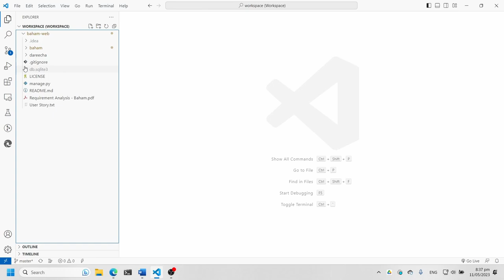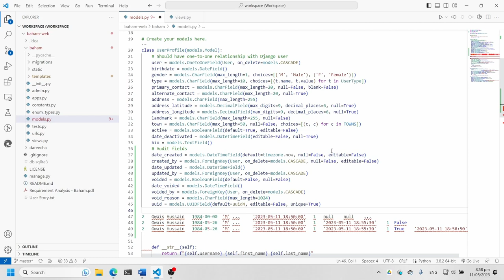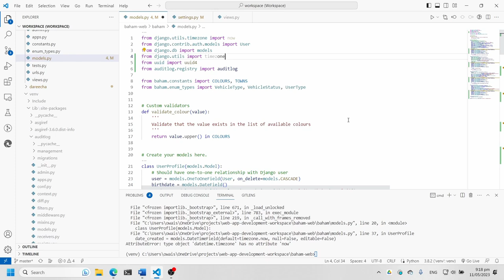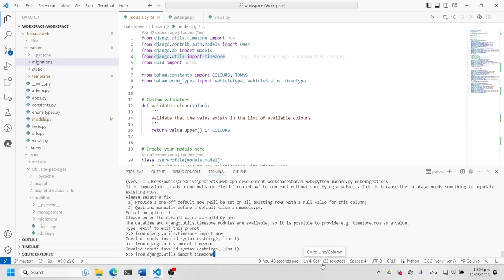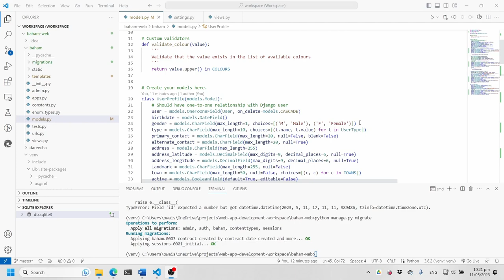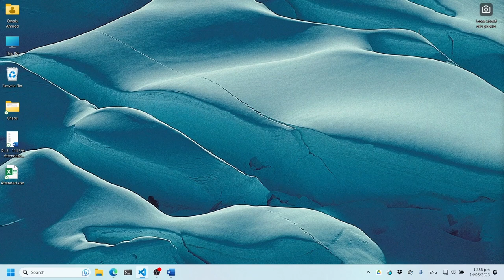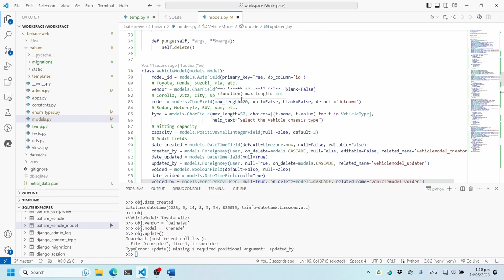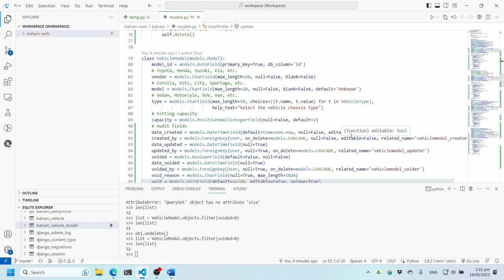Django Model Auditing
Demonstration of Auditing data in Django.
Audit fields: 00:00
Using 3rd app: 15:00
Handling UUID migrations: 24:55
Overriding model methods: 37:58
Testing: 48:00